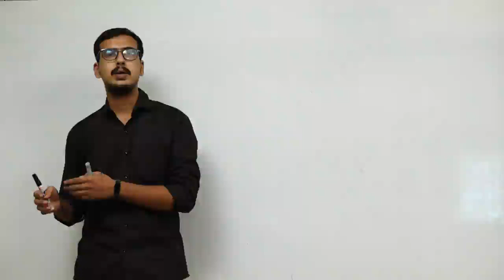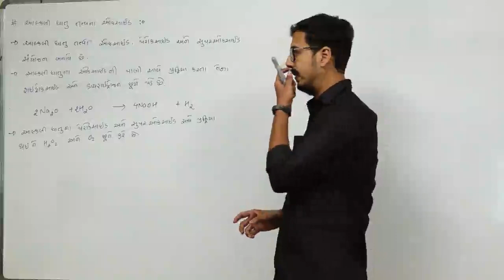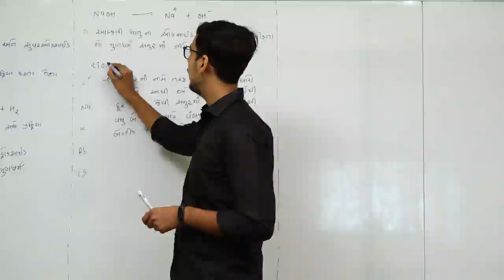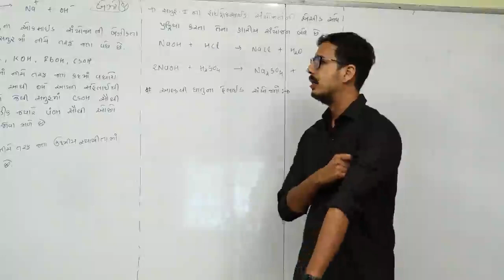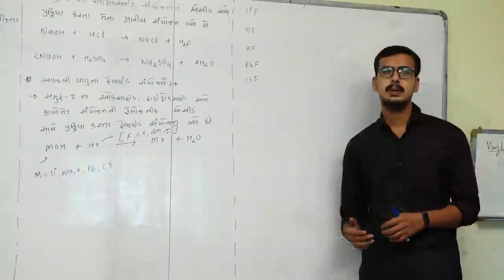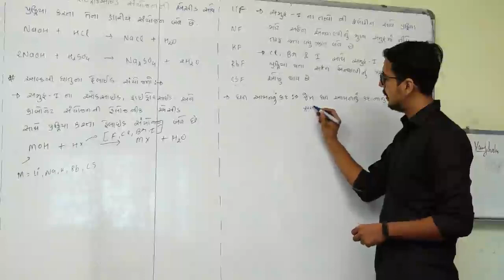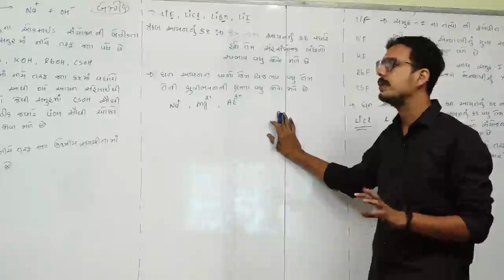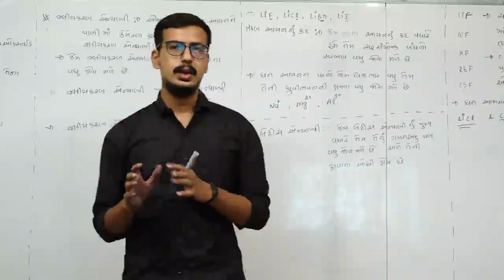S-BLOCK l CHEMISTRY l CLASS-11 l LECTURE-5 l ARPIT SIR